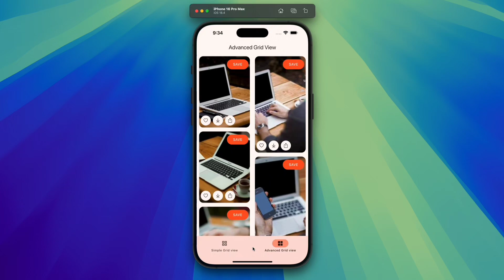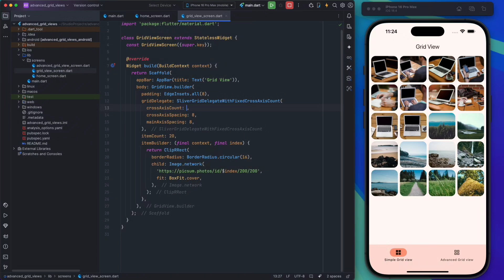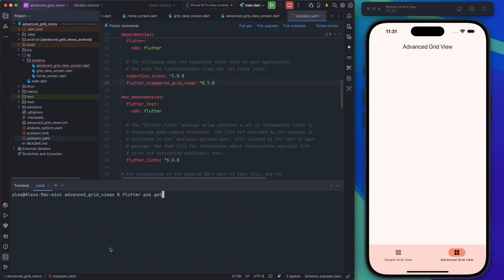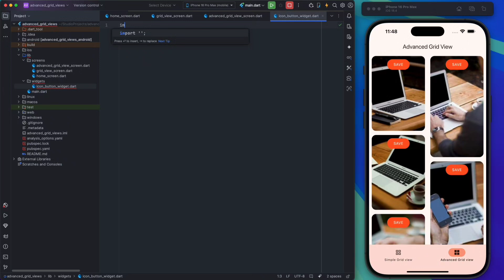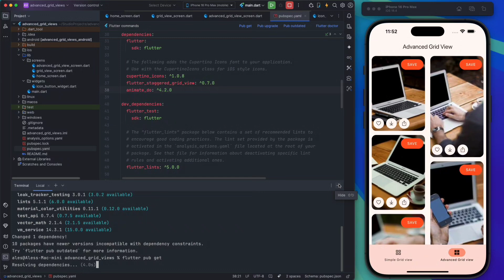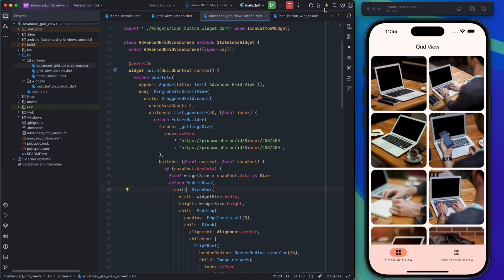Mastering Flutter GridView: Simple to Advanced | Flutter ui design tutorial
In this step-by-step Flutter tutorial, you’ll learn how to create stunning GridView layouts—from basic to advanced—just like Pinterest and e-commerce apps!

What You’ll Build:
Simple GridView using Flutter’s built-in widget (perfect for beginners!).

Advanced Staggered GridView with dynamic image sizes (flutter_staggered_grid_view package).

Interactive actions: Like, Download, and Share buttons with custom icons.

Smooth animations using the animation_do package for a polished UI.

Optimized performance: Load network images asynchronously and handle dimensions.

📦 Packages Used:
-flutter_staggered_grid_view
- animation_do

💡Perfect For:
- Flutter beginners transitioning to intermediate.
- Developers building gallery, e-commerce, or social media apps.
- Anyone who wants to master Flutter’s layout widgets!